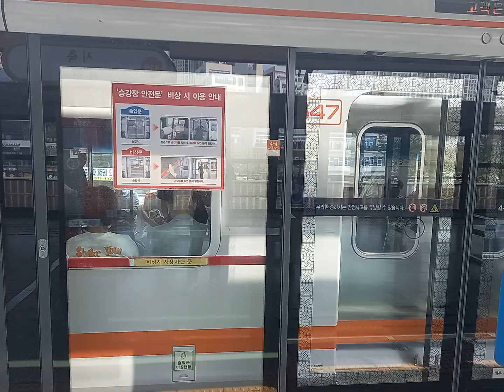3호선 지축역 오금행 발차 영상 (2차분 347편성 VVVF)